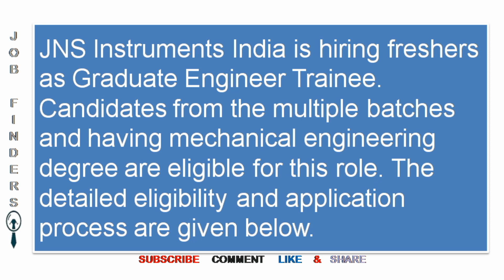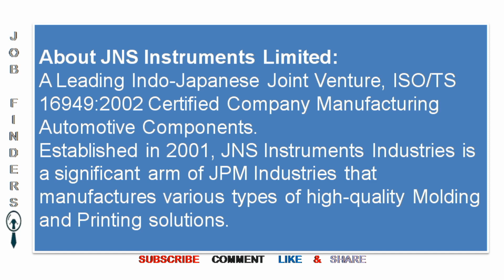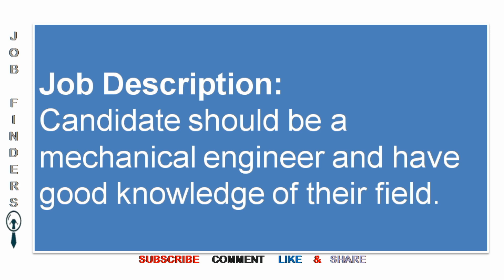JNS Instruments Hiring Graduate Engineer Trainee Mechanical Engineer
All Engineering Jobs , IT JOBs , Non_IT Jobs

JOBS 2020 Jobs in Gulf,UAE,singapore,Malaysia,Middle East,kuwait,Oman,Muscat,Bharain,United Arab Emirates,Qatar,Egypt,Dammam,Abu Dhabi

नौकरियां | نوکریاں